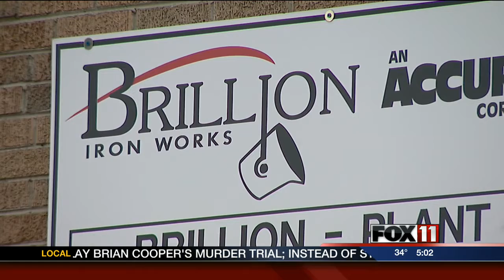5PM MON: Brillion Iron Works to lay off 46 workers